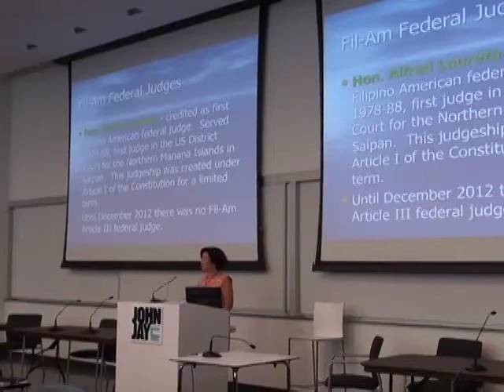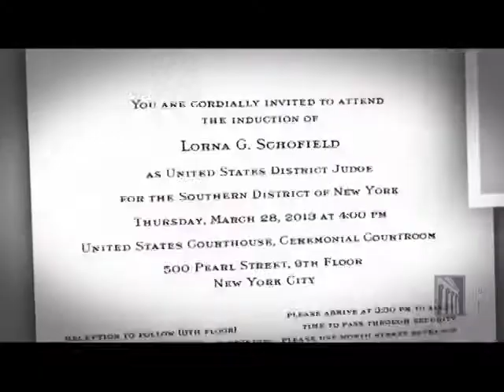Fil Am Federal Judge